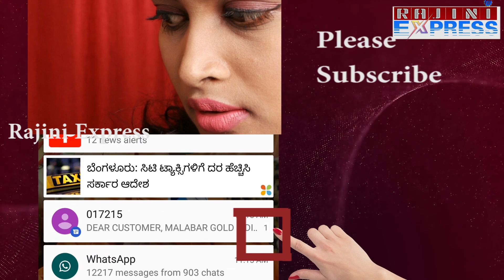Punith Rajkumar painting in just 2min ||ಜಸ್ಟ್ 2 ನಿಮಿಷದಲ್ಲಿ ಪುನೀತ್ ಪೈಂಟಿಂಗ್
Punith Rajkumar painting in just 2min ||ಜಸ್ಟ್ 2 ನಿಮಿಷದಲ್ಲಿ ಪುನೀತ್ ಪೈಂಟಿಂಗ್||Rajini express